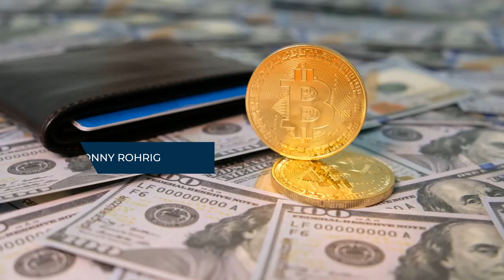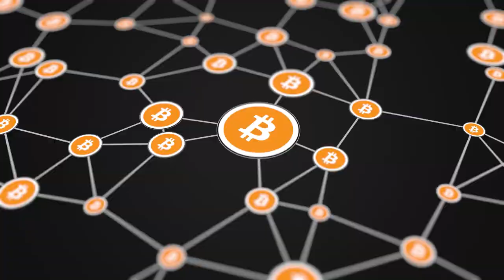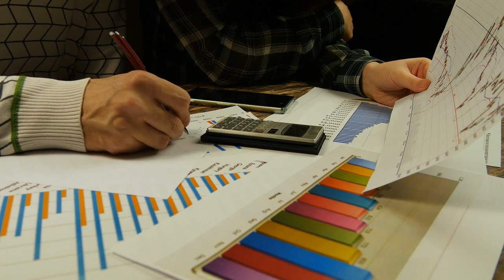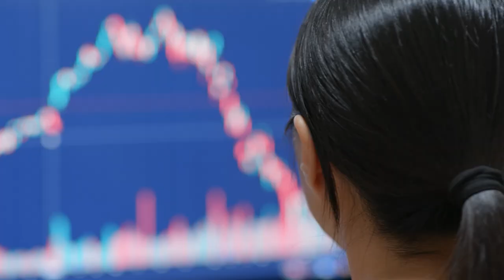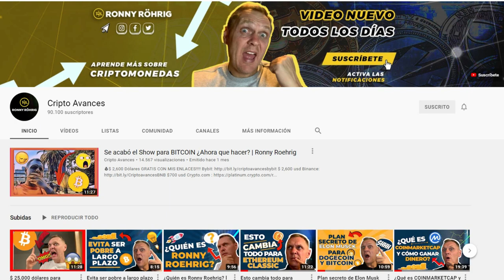Edúcate en CRIPTOMONEDAS | Ronny Röhrig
En esta entrevistas realizada por Eduardo Cuevas, Ronny Röhrig nos aconseja educarnos en criptomonedas y nos brinda herramientas para hacerlo

00:00 Edúcate en CRIPTOMONEDAS
0:54 Infórmate muy bien antes de invertir
1:20 Investiga la razón por las que suben las criptomonedas en las que vas a invertir
3:04 Experiencia de Ronny Roehrig en el criptomundo
5:23 Cómo es el mundo de las criptomonedas

Muchas gracias por apoyar a este canal 👏🏼